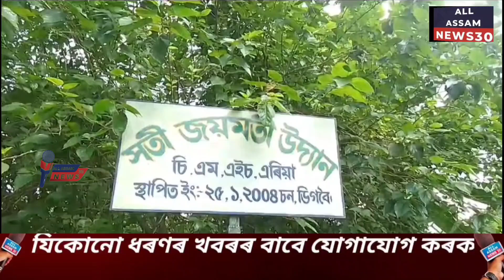Digboi News | ডিগবৈ সতী জয়মতী উদ্যানত বিশ্ব জলাতংক দিৱস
ডিগবৈ সতী জয়মতী উদ্যানত বিশ্ব জলাতংক দিৱস |